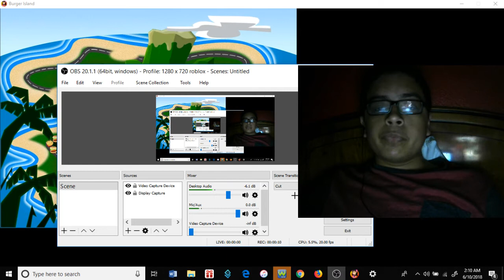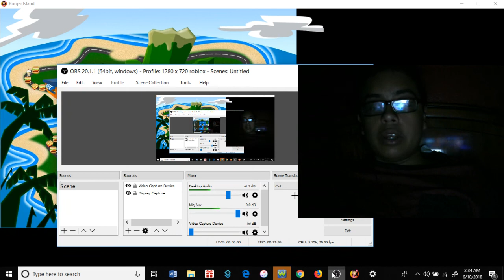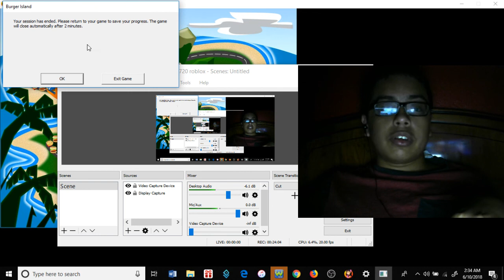Burger Island Episode 03: More Food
Levels 14-19
New Burgers: Tiki Special and Avocado Burger
New Fries: Habanero Fries
New Milkshakes: Beach Shake